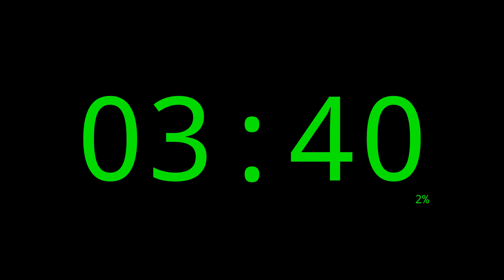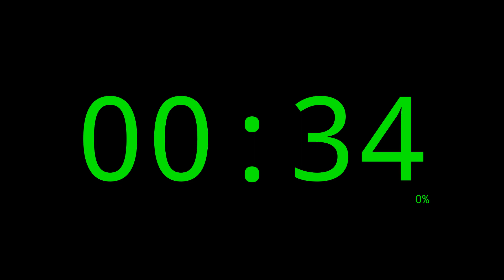122 Minutes Timer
122 Minutes Timer.

00:00 Intro
00:05 Minute 00 / 122 Minutes to go
01:05 Minute 01 / 121 Minutes to go
02:05 Minute 02 / 120 Minutes to go
03:05 Minute 03 / 119 Minutes to go
04:05 Minute 04 / 118 Minutes to go
05:05 Minute 05 / 117 Minutes to go
06:05 Minute 06 / 116 Minutes to go
07:05 Minute 07 / 115 Minutes to go
08:05 Minute 08 / 114 Minutes to go
09:05 Minute 09 / 113 Minutes to go
10:05 Minute 10 / 112 Minutes to go
11:05 Minute 11 / 111 Minutes to go
12:05 Minute 12 / 110 Minutes to go
13:05 Minute 13 / 109 Minutes to go
14:05 Minute 14 / 108 Minutes to go
15:05 Minute 15 / 107 Minutes to go
16:05 Minute 16 / 106 Minutes to go
17:05 Minute 17 / 105 Minutes to go
18:05 Minute 18 / 104 Minutes to go
19:05 Minute 19 / 103 Minutes to go
20:05 Minute 20 / 102 Minutes to go
21:05 Minute 21 / 101 Minutes to go
22:05 Minute 22 / 100 Minutes to go
23:05 Minute 23 / 99 Minutes to go
24:05 Minute 24 / 98 Minutes to go
25:05 Minute 25 / 97 Minutes to go
26:05 Minute 26 / 96 Minutes to go
27:05 Minute 27 / 95 Minutes to go
28:05 Minute 28 / 94 Minutes to go
29:05 Minute 29 / 93 Minutes to go
30:05 Minute 30 / 92 Minutes to go
31:05 Minute 31 / 91 Minutes to go
32:05 Minute 32 / 90 Minutes to go
33:05 Minute 33 / 89 Minutes to go
34:05 Minute 34 / 88 Minutes to go
35:05 Minute 35 / 87 Minutes to go
36:05 Minute 36 / 86 Minutes to go
37:05 Minute 37 / 85 Minutes to go
38:05 Minute 38 / 84 Minutes to go
39:05 Minute 39 / 83 Minutes to go
40:05 Minute 40 / 82 Minutes to go
41:05 Minute 41 / 81 Minutes to go
42:05 Minute 42 / 80 Minutes to go
43:05 Minute 43 / 79 Minutes to go
44:05 Minute 44 / 78 Minutes to go
45:05 Minute 45 / 77 Minutes to go
46:05 Minute 46 / 76 Minutes to go
47:05 Minute 47 / 75 Minutes to go
48:05 Minute 48 / 74 Minutes to go
49:05 Minute 49 / 73 Minutes to go
50:05 Minute 50 / 72 Minutes to go
51:05 Minute 51 / 71 Minutes to go
52:05 Minute 52 / 70 Minutes to go
53:05 Minute 53 / 69 Minutes to go
54:05 Minute 54 / 68 Minutes to go
55:05 Minute 55 / 67 Minutes to go
56:05 Minute 56 / 66 Minutes to go
57:05 Minute 57 / 65 Minutes to go
58:05 Minute 58 / 64 Minutes to go
59:05 Minute 59 / 63 Minutes to go
60:05 Minute 60 / 62 Minutes to go
61:05 Minute 61 / 61 Minutes to go
62:05 Minute 62 / 60 Minutes to go
63:05 Minute 63 / 59 Minutes to go
64:05 Minute 64 / 58 Minutes to go
65:05 Minute 65 / 57 Minutes to go
66:05 Minute 66 / 56 Minutes to go
67:05 Minute 67 / 55 Minutes to go
68:05 Minute 68 / 54 Minutes to go
69:05 Minute 69 / 53 Minutes to go
70:05 Minute 70 / 52 Minutes to go
71:05 Minute 71 / 51 Minutes to go
72:05 Minute 72 / 50 Minutes to go
73:05 Minute 73 / 49 Minutes to go
74:05 Minute 74 / 48 Minutes to go
75:05 Minute 75 / 47 Minutes to go
76:05 Minute 76 / 46 Minutes to go
77:05 Minute 77 / 45 Minutes to go
78:05 Minute 78 / 44 Minutes to go
79:05 Minute 79 / 43 Minutes to go
80:05 Minute 80 / 42 Minutes to go
81:05 Minute 81 / 41 Minutes to go
82:05 Minute 82 / 40 Minutes to go
83:05 Minute 83 / 39 Minutes to go
84:05 Minute 84 / 38 Minutes to go
85:05 Minute 85 / 37 Minutes to go
86:05 Minute 86 / 36 Minutes to go
87:05 Minute 87 / 35 Minutes to go
88:05 Minute 88 / 34 Minutes to go
89:05 Minute 89 / 33 Minutes to go
90:05 Minute 90 / 32 Minutes to go
91:05 Minute 91 / 31 Minutes to go
92:05 Minute 92 / 30 Minutes to go
93:05 Minute 93 / 29 Minutes to go
94:05 Minute 94 / 28 Minutes to go
95:05 Minute 95 / 27 Minutes to go
96:05 Minute 96 / 26 Minutes to go
97:05 Minute 97 / 25 Minutes to go
98:05 Minute 98 / 24 Minutes to go
99:05 Minute 99 / 23 Minutes to go
100:05 Minute 100 / 22 Minutes to go
101:05 Minute 101 / 21 Minutes to go
102:05 Minute 102 / 20 Minutes to go
103:05 Minute 103 / 19 Minutes to go
104:05 Minute 104 / 18 Minutes to go
105:05 Minute 105 / 17 Minutes to go
106:05 Minute 106 / 16 Minutes to go
107:05 Minute 107 / 15 Minutes to go
108:05 Minute 108 / 14 Minutes to go
109:05 Minute 109 / 13 Minutes to go
110:05 Minute 110 / 12 Minutes to go
111:05 Minute 111 / 11 Minutes to go
112:05 Minute 112 / 10 Minutes to go
113:05 Minute 113 / 9 Minutes to go
114:05 Minute 114 / 8 Minutes to go
115:05 Minute 115 / 7 Minutes to go
116:05 Minute 116 / 6 Minutes to go
117:05 Minute 117 / 5 Minutes to go
118:05 Minute 118 / 4 Minutes to go
119:05 Minute 119 / 3 Minutes to go
120:05 Minute 120 / 2 Minutes to go
121:05 Minute 121 / 1 Minutes to go
122:05 Outro